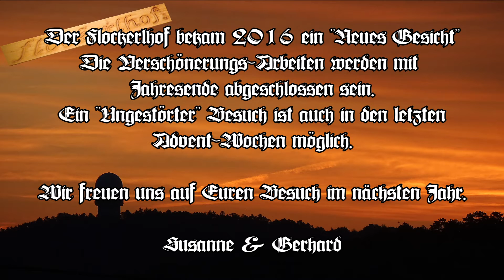Flockerlhof in Klement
Ansprechperson 1

Name Gruber Susanne
Adresse 2116 Klement 21
Ansprechperson 2

Adresse 2116 Klement
Web (zur Zeit in Arbeit)